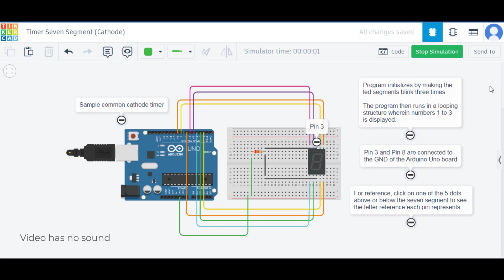Tinkercad - Arduino Uno 7 Segment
This video demonstration, recorded in Tinkercad, showcases the utilization of a common cathode 7-segment component to illustrate a counter. The counter undergoes an initialization phase to verify the functionality of all segment LEDs. Following the initialization, the program executes a continuous display of the counter, cycling from 1 to 3.

Materials utilized:
1 Arduino Uno
1 Small breadboard
1 220 ohms resistor
1 Seven-segment display (common cathode)
a Power cable
Jumper wires